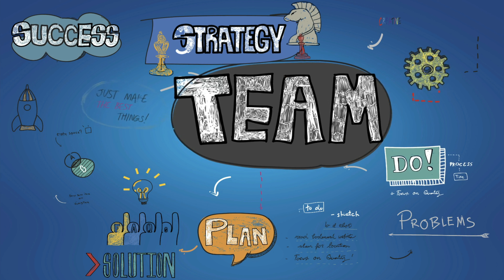How to manage people Course Promo